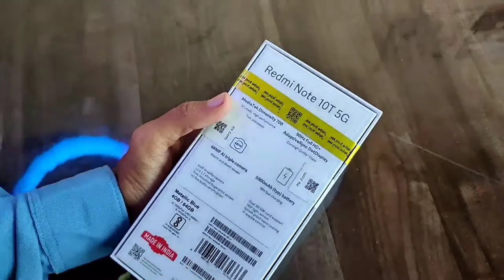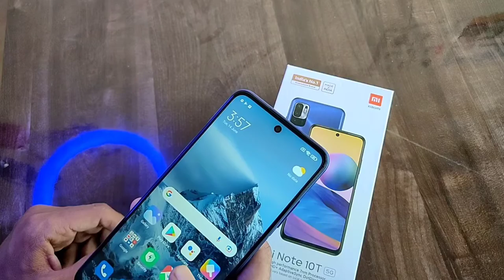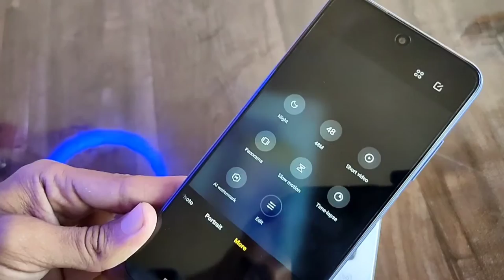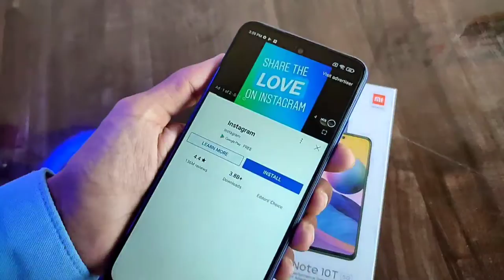Redmi Note 10T Fast and fantastic under 15k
Buying link 🖇️

Redmi first 5g phone at unbelievable price and also have Alexa so much fun 😊alexa

Redmi note10T 5G

*Punch hole FHD+ display with 90hz refresh rate

*Camera (48mp)main+(2mp)depth+(2micro) with flash

*Processor 7mm Dimensity700

*18 watt Fast charging with Type C cable

*5000mh battery
Edited by Kindmaster